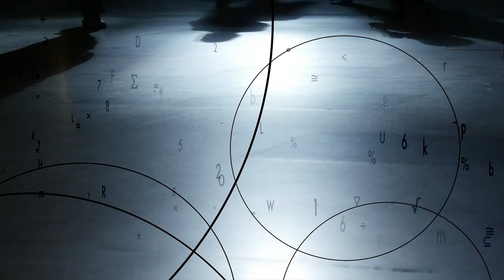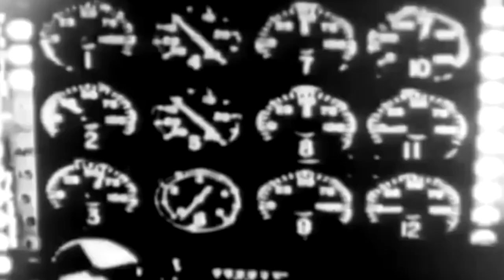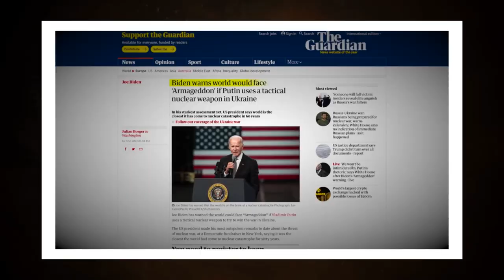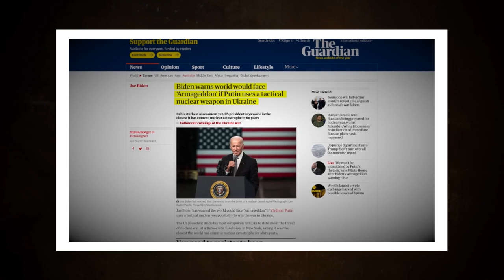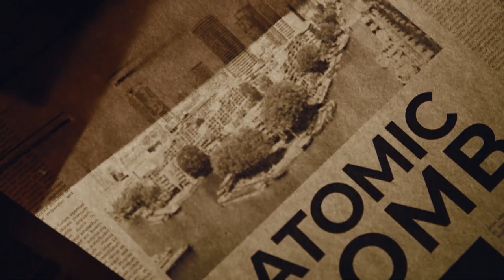How the Atomic Bomb Destroyed the Life of its Creator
He had a dream—to create the mightiest weapon ever known. Guarding World War II's topmost secret, he yearned to defeat Nazi Germany. But little did he know that his quest for power would lead to unexpected consequences. This is the compelling tale of Julius Robert Oppenheimer, a man with a vision that would change the course of history forever—the father of the atomic bomb.
This is a story of sacrifice, introspection, and the enduring legacy of one man's quest to shape the destiny of nations, even at the cost of his own soul.

::Chapters::
00:00 Introduction
00:58 Early Life and Passion
03:54 Rising Threat of Nazi Germany
05:27 The Destruction Caused By Atomic Bombs
07:34 Controversies
10:43 Fears and Dilemma